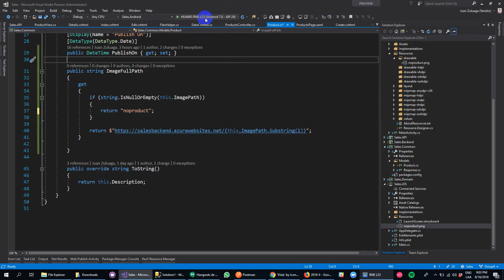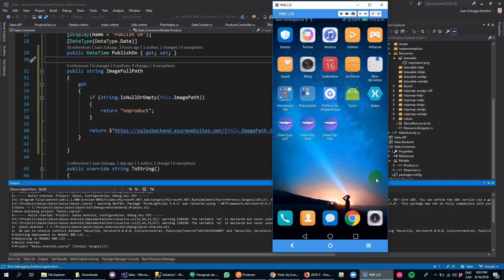Tutorial 56 - Parte 17 - Imagen dummy a los productos sin imagen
Vamos a probar cuando un producto no tenga imagen, para mostrar la imagen Dummy